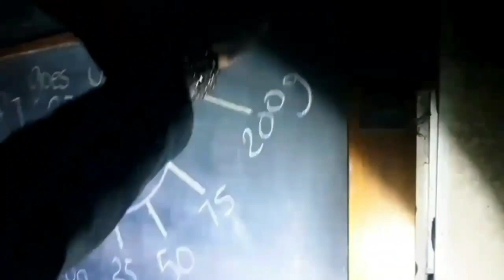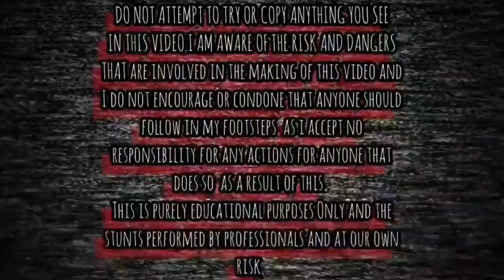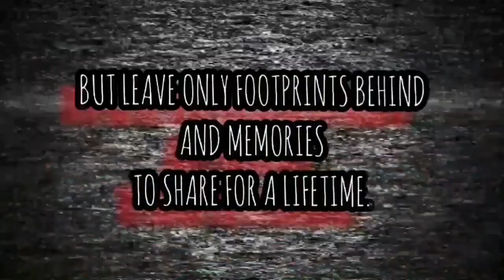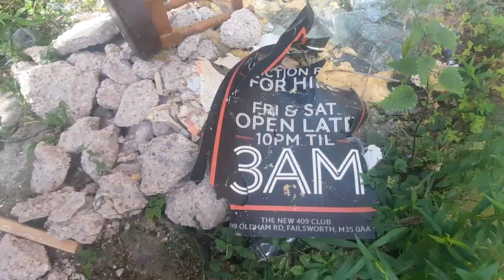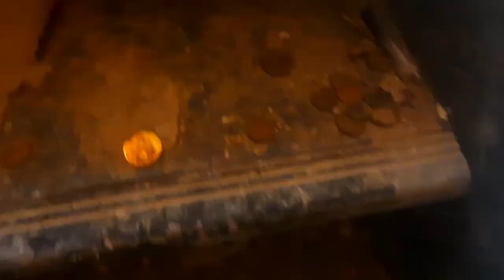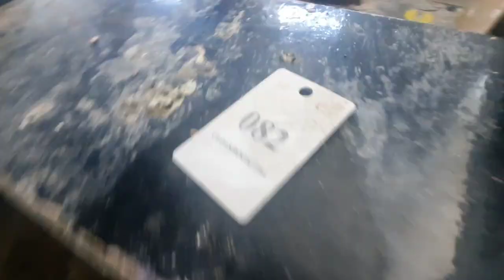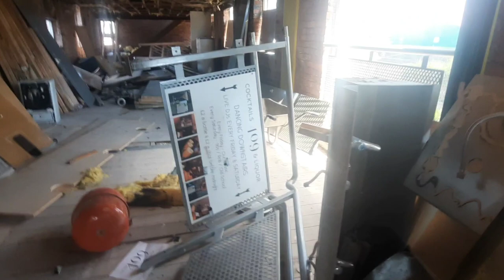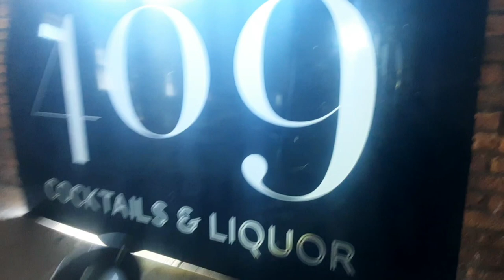Abandoned Night Club Bar 409 Manchester Abandoned Places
IN THIS VIDEO I TAKE YOU ON A EXPLORE OF THE ABANDONED BAR 409 NIGHT CLUB IN MANCHESTER.